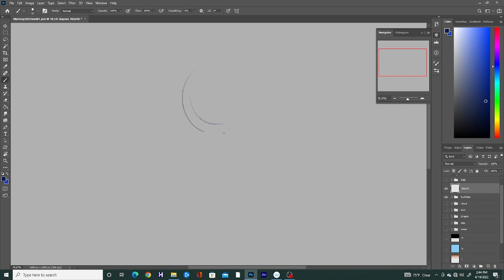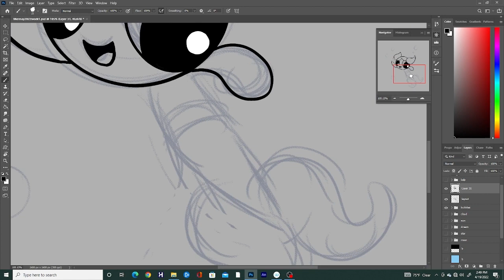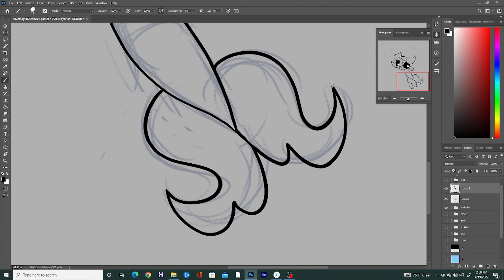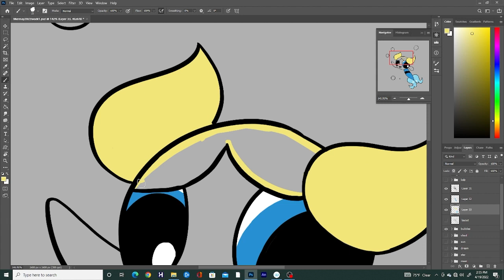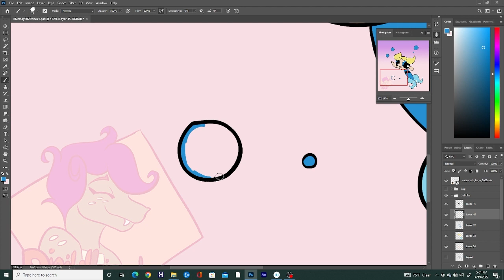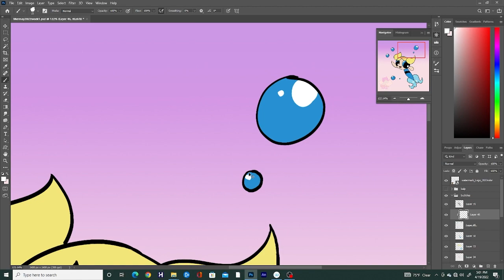Mermay Part 4 (speedpaint)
I always loved Bubbles from the powerpuff girls, and for Mermay I wanted to draw her as a mermaid.